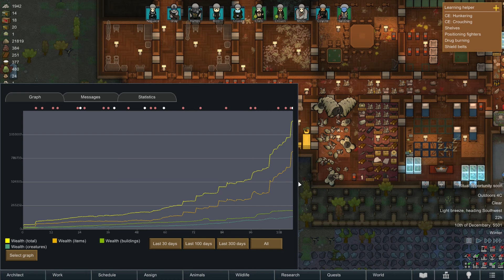#49 NUEVO MIEMBRO EN EL EQUIPO - RIMWORLD